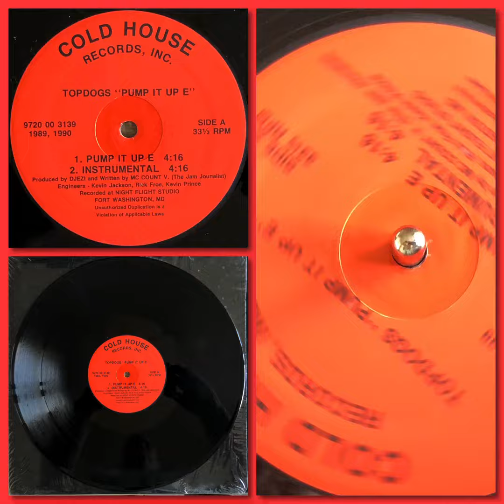Topdogs - Pump It Up E (1989/1990 Maryland Go Go Rap * Instrumental)